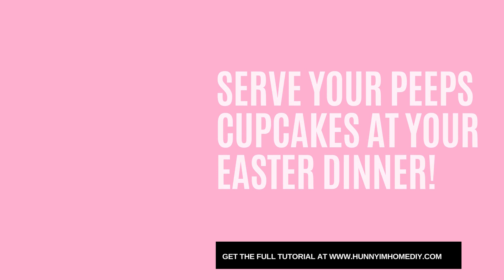Peeps Cupcakes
Add color and flavor to your Easter cupcakes with the help of Jello! After baking, place some bunny Peeps on top to make these delicious sweet treats for your holiday celebration!